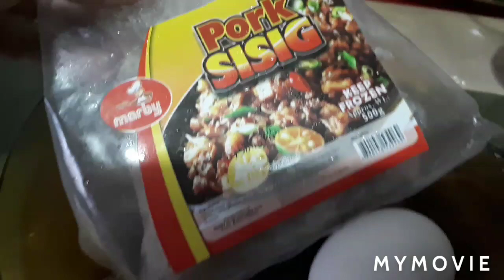SISIG/PORK SISIG//LUTONG ULAM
Vlog#37
Cooking/Tutorial